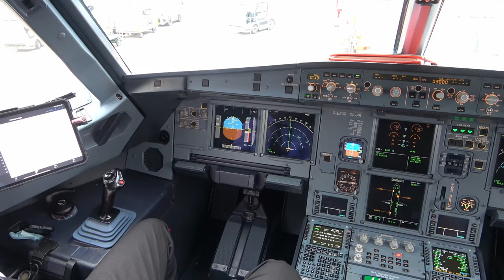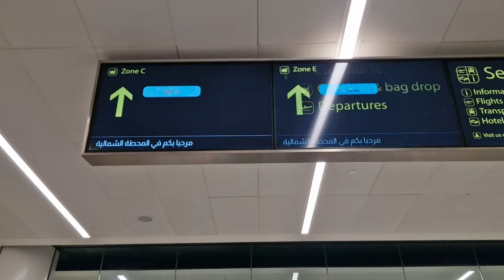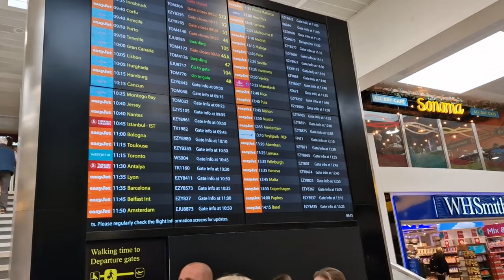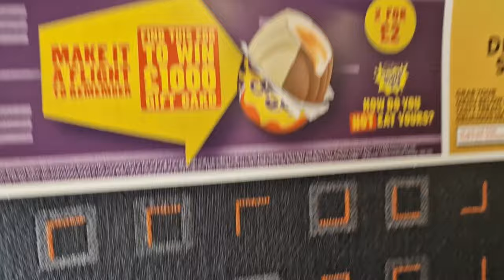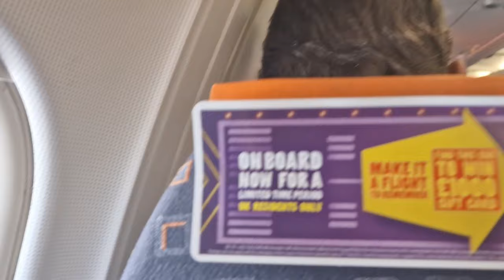Trip Report | Ski Season Flight from London Gatwick to Lyon | EasyJet A319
Flight Info:
Airline: EasyJet
Aircraft: Airbus A319 (G-EZAO)
Origin: London Gatwick International Airport
Destination:  Lyon Saint Exupéry International Airport
Flight Time: 1h 20m
Flight Number: U28411
Date: Monday 11th April 2022